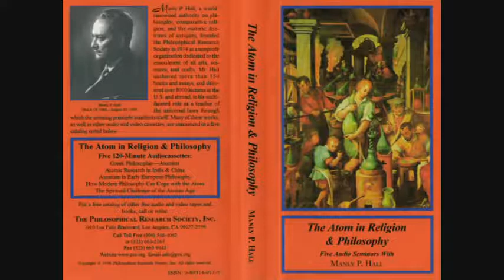Manly P. Hall Lecture On The Spiritual Challenge of the Atomic Age